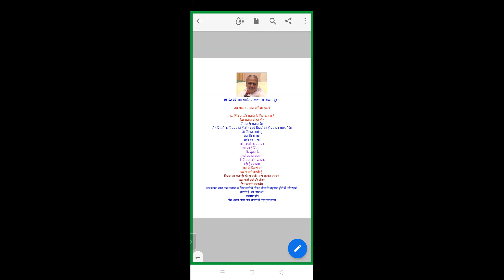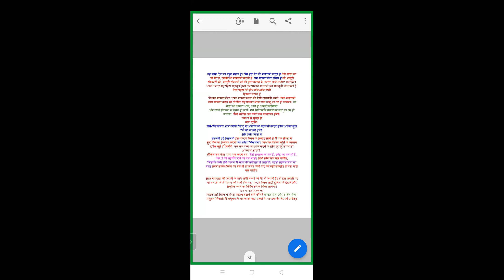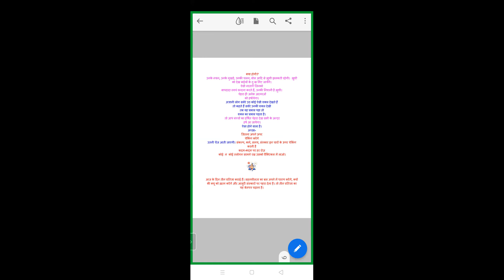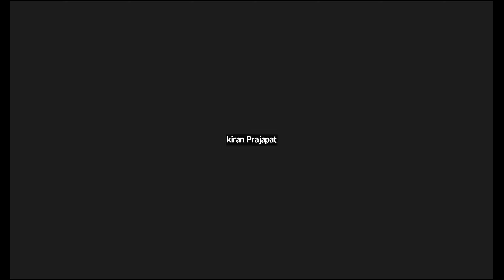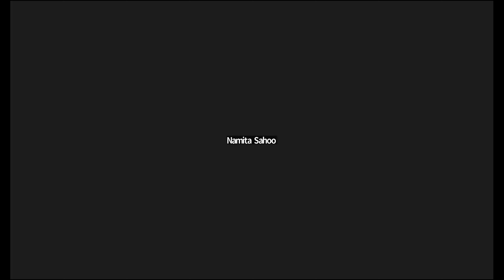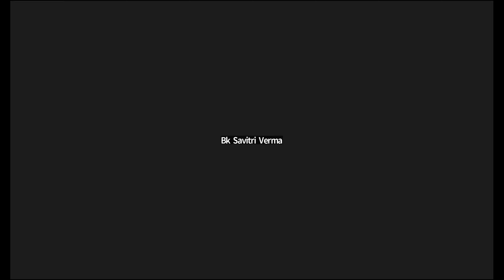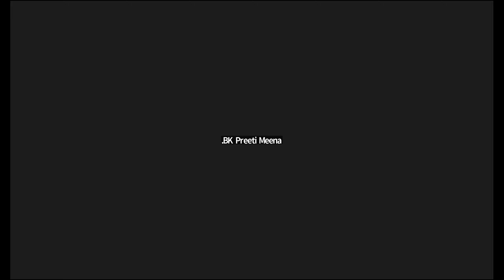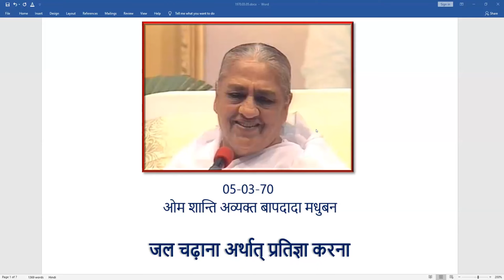Morning Batch | 5 March 1970 | जल चढ़ाना अर्थात् प्रतिज्ञा करना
Murli Title: जल चढ़ाना अर्थात् प्रतिज्ञा करना |
Original Murli Date: 5 March 1970
Murli Language: HINDI
Churning Date : (Date on which Murli conducted) :  31 OCT 2022